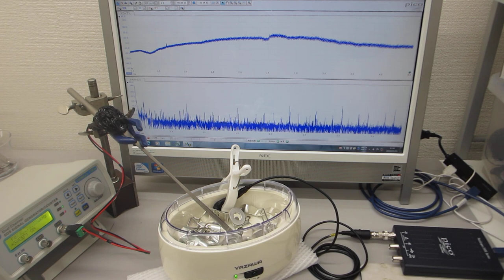音と超音波の組み合わせ技術（非線形振動現象）